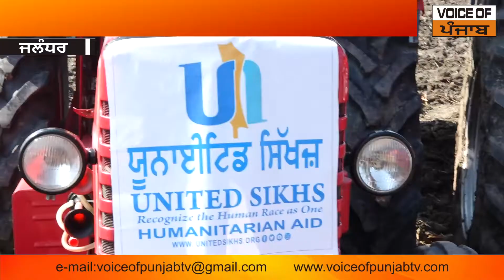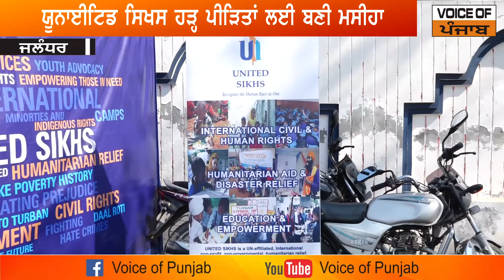ਯੂਨਾਈਟਿਡ ਸਿਖਸ ਹੜ੍ਹ ਪੀੜਿਤਾਂ ਲਈ ਬਣੀ ਮਸੀਹਾ